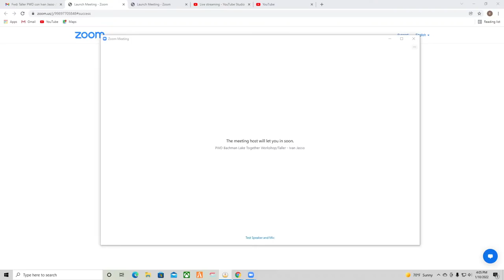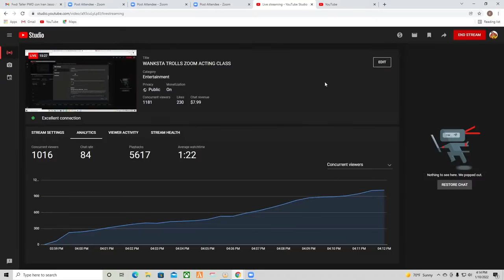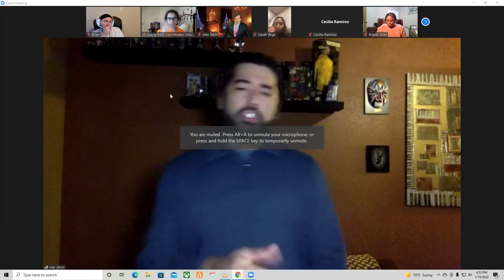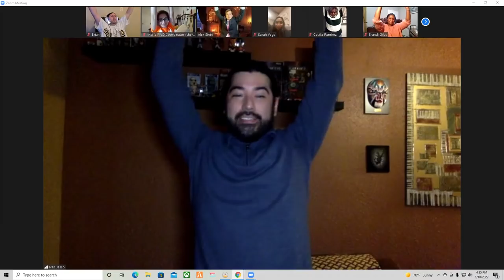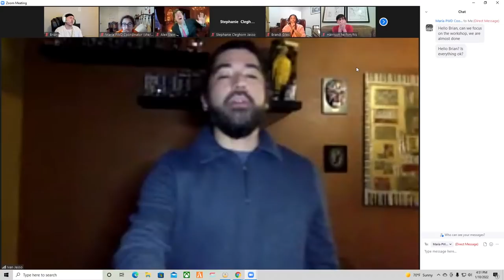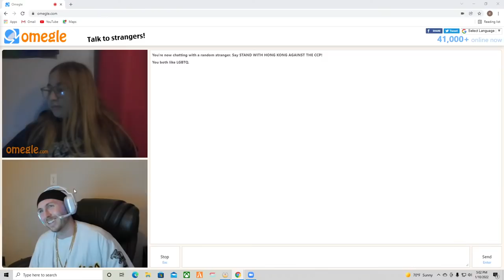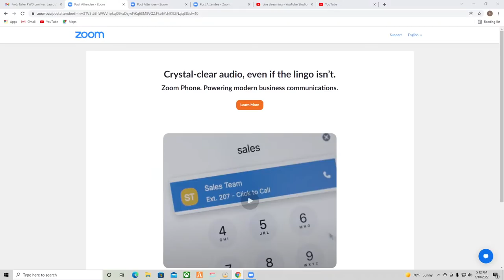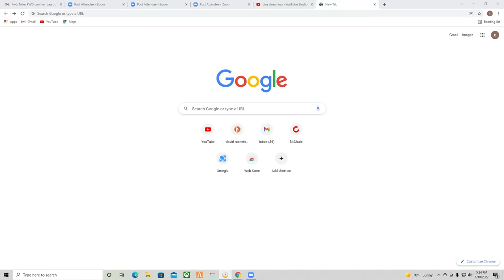WANKSTA TROLLS ZOOM ACTING CLASS